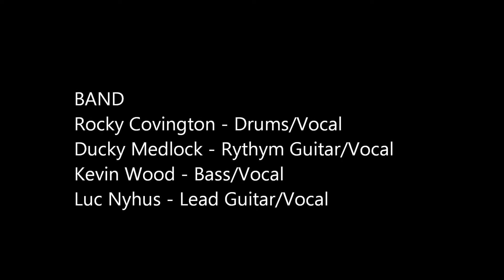Bucky Covington - Jackson, KY - 10.1.2011 (Wanna Be That Feelin')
Bucky Covington and Band perform their soon to be released single "Wanna Be That Feelin'". Great Song! Great Performance from Bucky Covington and his rockin band. This song gives me that same feeling i had when i first heard Good To Be Us. This is PURE Bucky and PURE Country!